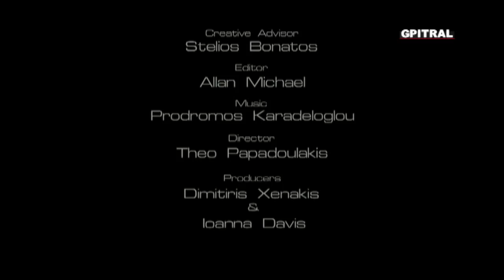Ταξίδι Ονείρου... It's all Crete to me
Ταξίδι Ονείρου μακρυνό ... Όνειρο .
 Ταξίδι Ονείρου μακρυνό στα ταξιδέματά σου
να δω μια  αγάπη πάρε με  αν θες στη συντροφιά σου...
Τα όνειρα που με ξυπνούν τα τελευταία βράδυα
έχουν αγάπης στεναγμούς μα έχουν κι' αγάπης χάδια.
Tο αγαπημένο "Ταξίδι Ονείρου" του Κώστα Βερδινάκη "ντύνεται" με υπέροχες λήψεις από βίντεο της Περιφέρειας Κρήτης υπό τον Σκηνοθέτη του Νησιού. Θεό.(δωρο) Παπαδουλάκη... μοντάζ για ένα δικό μας βίντεο κλιπ ... έτσι... διότι... It' s all Crete to me !!!